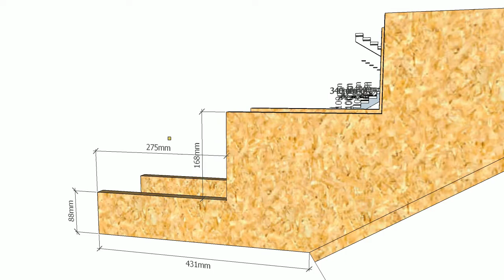projeto viga da escada vazada